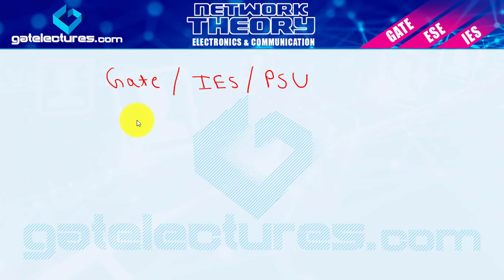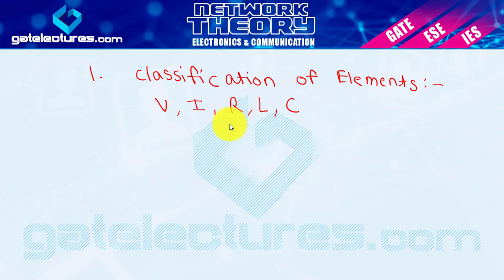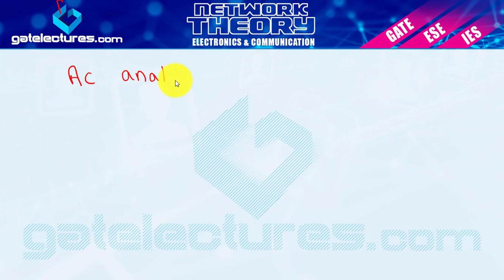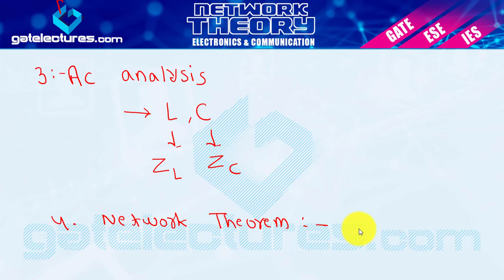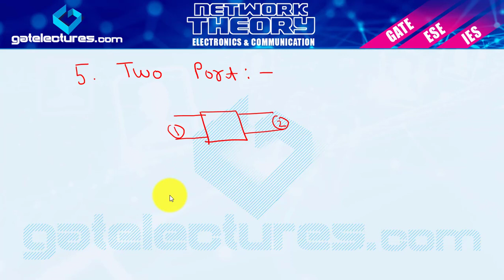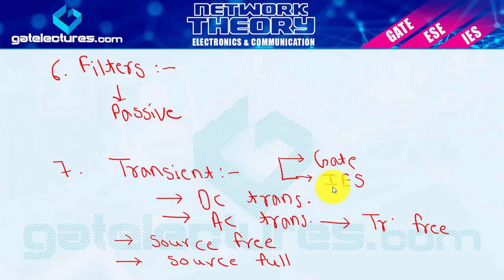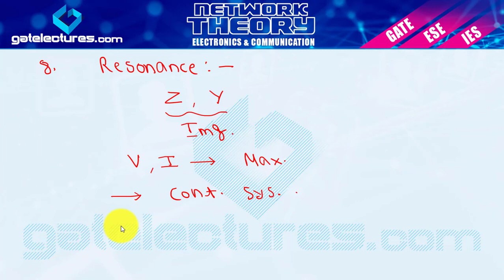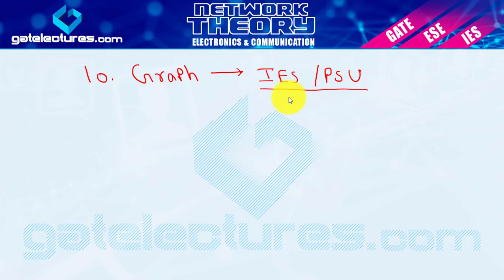Network Theory 00 Introduction and why to study Network Theory (Hindi)